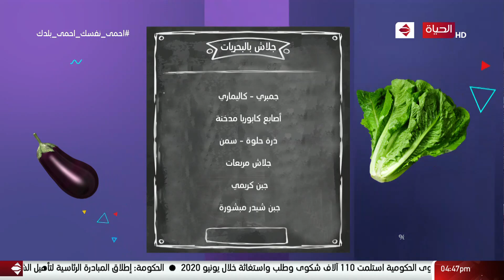4 شارع شريف - فقرة المطبخ مع الشيف فريدة موسى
4 شارع شريف - فقرة المطبخ مع الشيف فريدة موسى

من حلقة بتاريخ:  السبت 11 يوليو 2020